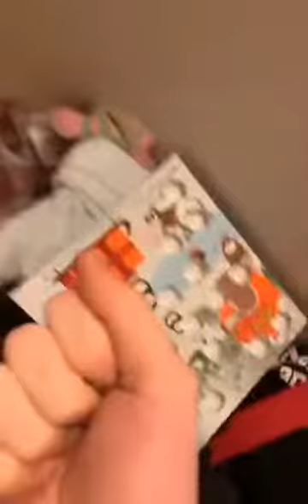Don't Touch me know 💯